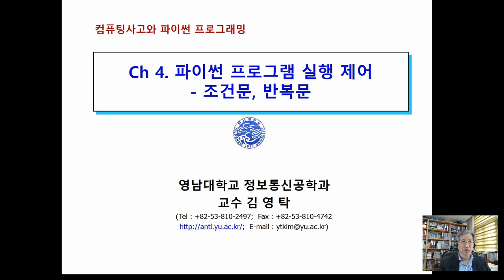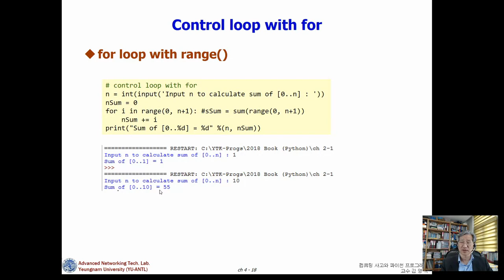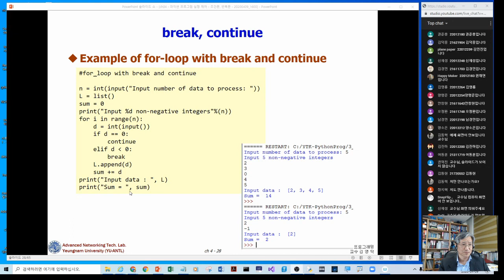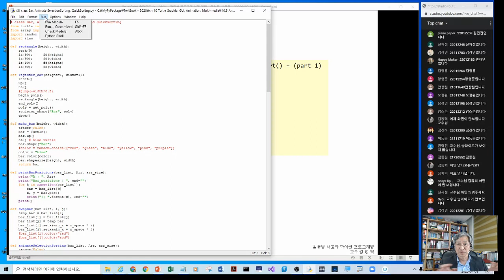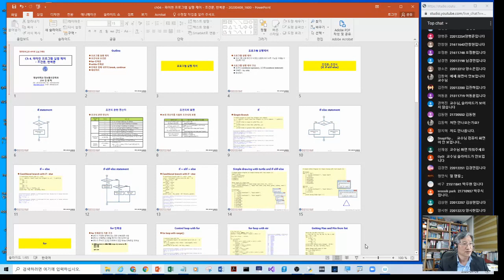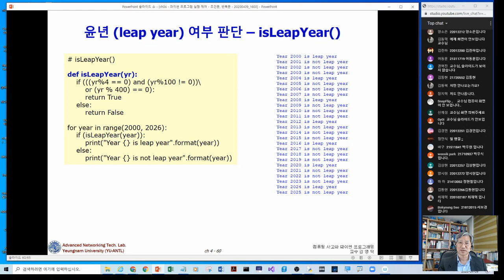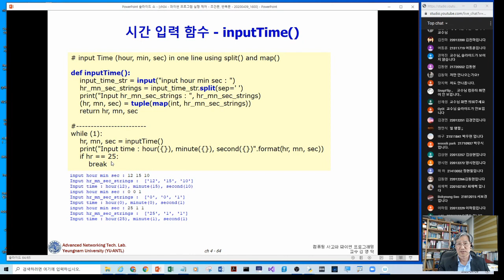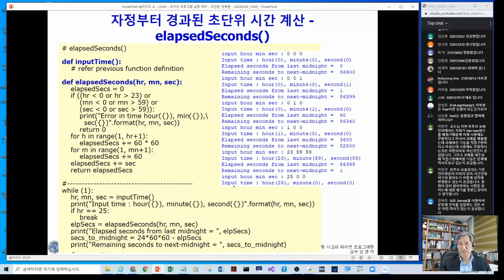컴퓨팅사고 파이썬프로그래밍 보충설명 (4)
(Youtube Live Streaming 방송:  2020년 4월 9일 (목) 19:00 ~ 2100)